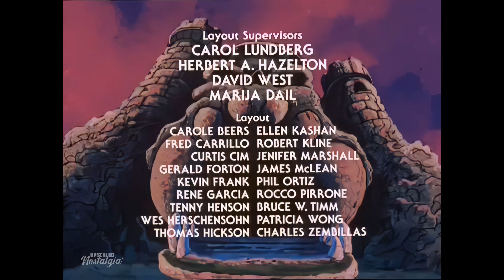He-man and the Masters of the Universe (1983) Opening/ Closing Themes | Remastered 4K Upscale